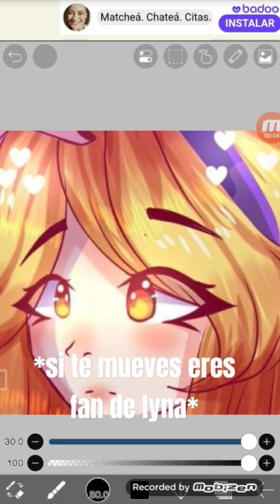24 de septiembre de 2023